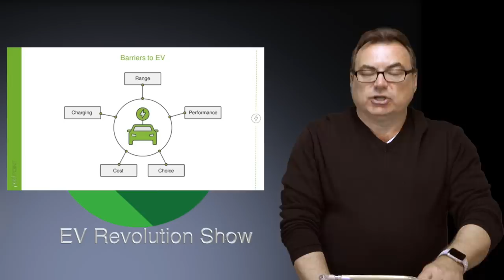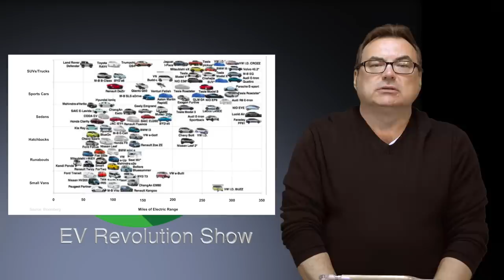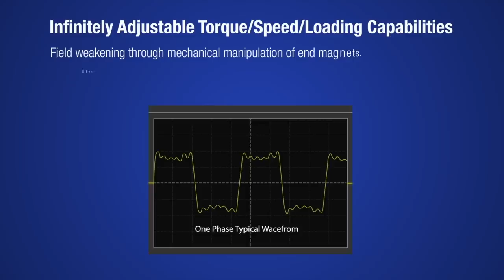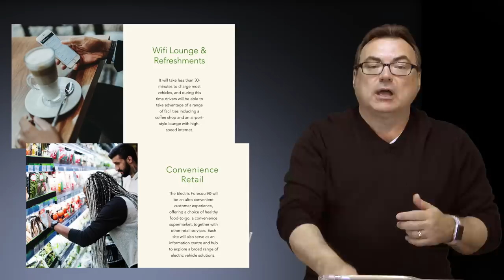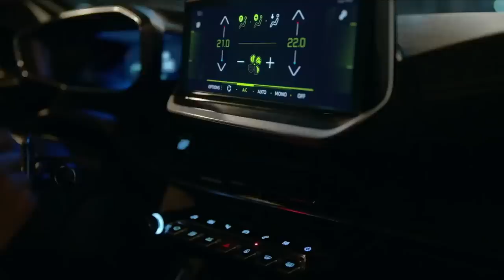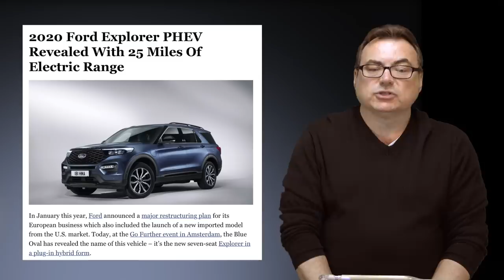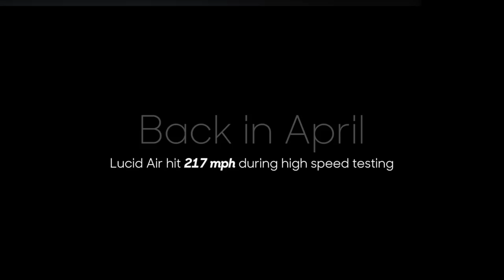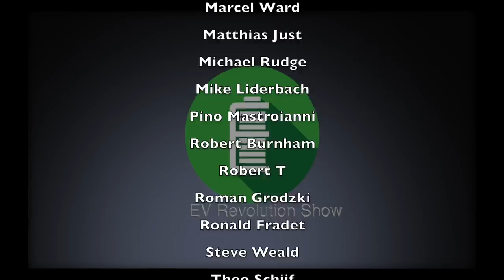Episode 39 - Peugeot e-208, Ford PHEVs, New EV Motor, Lucid Update & More Stories!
TIMESTAMPS:
Intro Credits:  00:00
Welcome:  00:15
Automakers Need To Educate EV Buyers: 00:34
New EV Motor - Linear Labs - 04:32
Gridserve UK: 07:20
Peugeot e-208: 10:11
Ford Explorer PHEV: 11:39
Ford Escape PHEV: 13:16
PSA & FCA Collaboration: 14:20
Lucid Motors Gets More Funding: 16:04
Mailbag - EV Niro CAD Pricing: 18:39
Mailbag - Tesla Software Update/Sentry Mode: 19:53
Wrap Up: 21:34
Contact Information/Patreon Thank You's/End Credits: 22:30